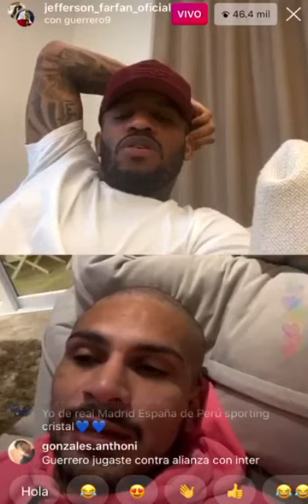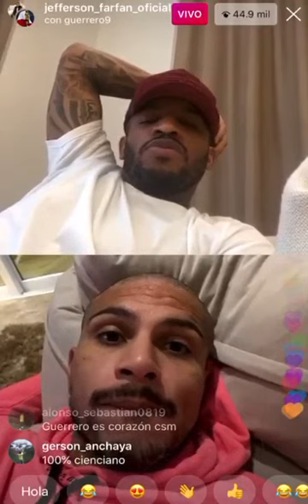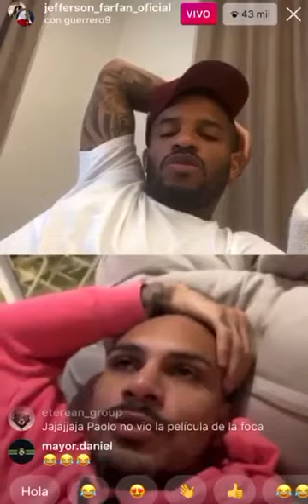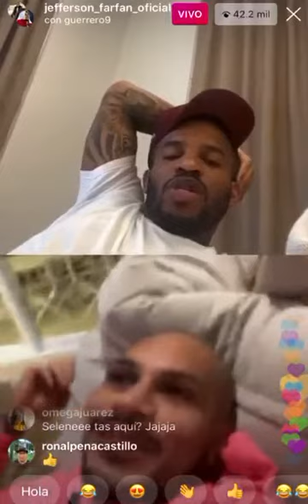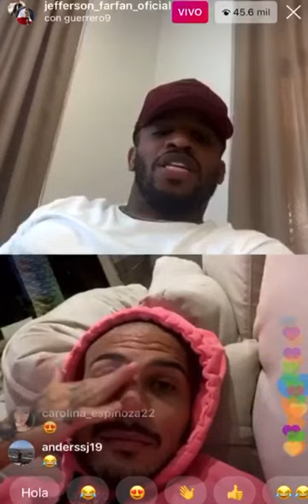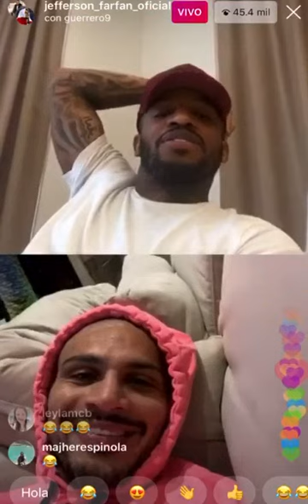Jefferson - Paolo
Aquí lo mejor, en lo que a fútbol se refiere jejeje, del encuentro entre dos amigos cuya transmisión en vivo por Instagtam ha sido más que un éxito con cerca de 70 mil personas siguiéndolos.